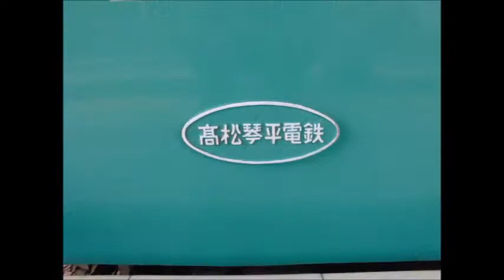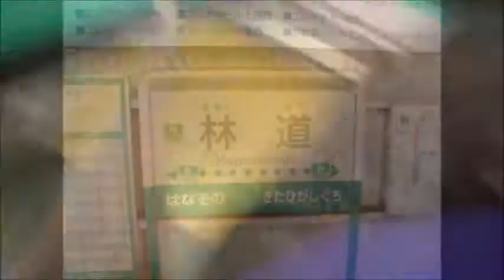モリオのオッサン・「琴電・林道駅」・2017/10/07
琴平電鉄で「高松築港駅」から「林道駅」まで乗りました。
「うどんの国の金色毛鞠」の聖地巡礼です。